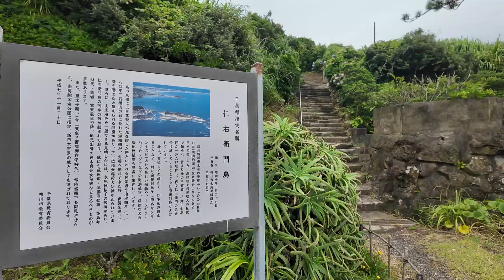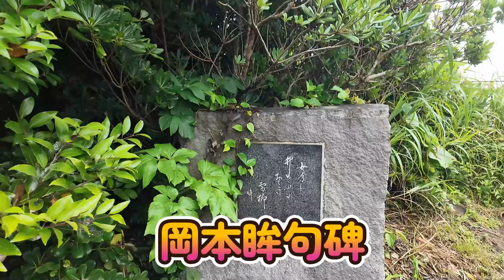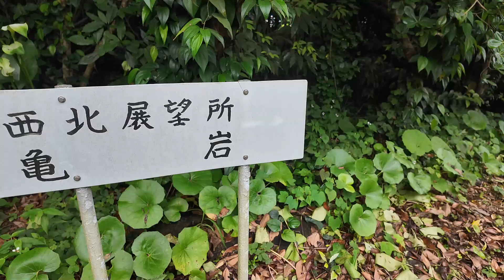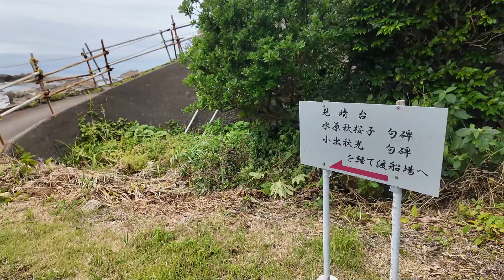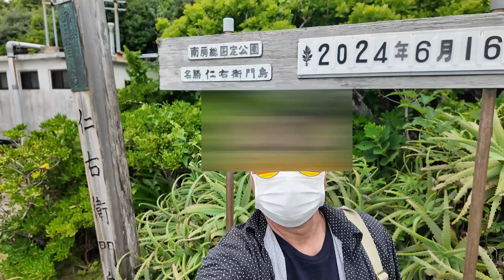【仁右衛門島‹後編›】手漕ぎの船で渡り無人島を探索！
仁右衛門島を探索！
見所は色々あります。
30分位で主要な場所は見て周れます！